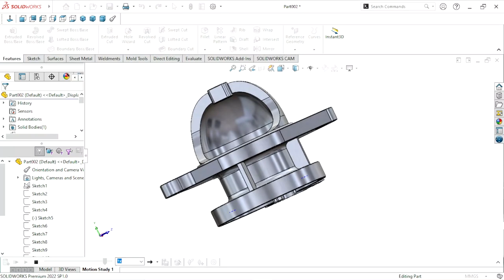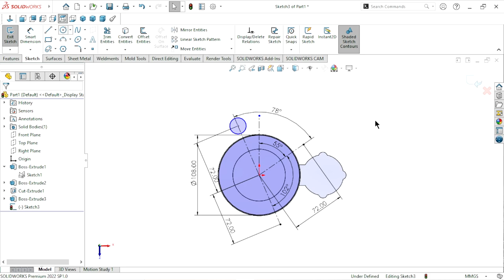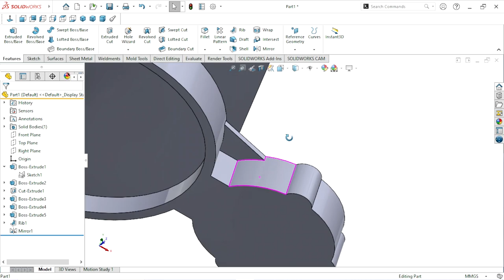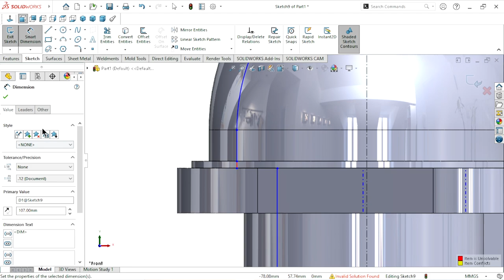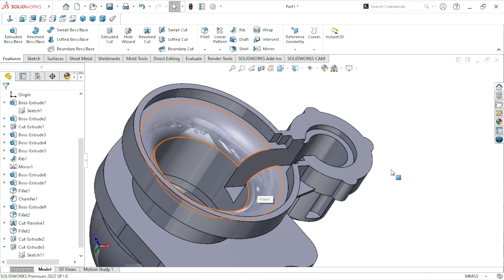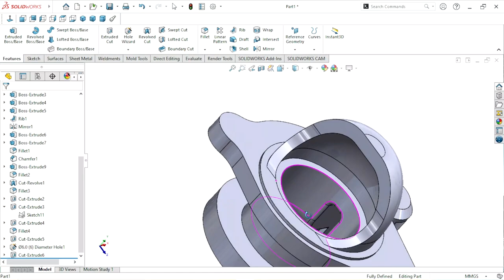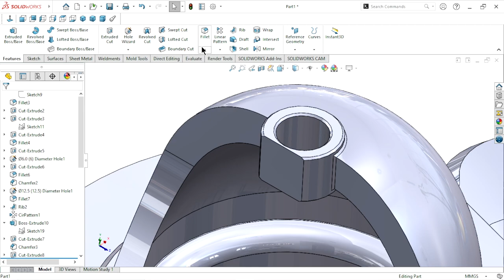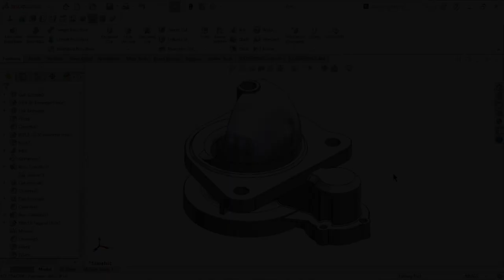Solidworks tutorial | Design of electric sell up housing | Exercise#13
In this tutorial we are sketch AutoStart vehicle sell up housing with the help of solidworks features. Some advance features us in this tutorial. I hope you like it.
Use features are given below :
Offset
Circular pattern
Hole wizard
Extrude boss
Revolve cut
Mirror
Asymmetric fillet
Fillet
Chamfer
Extrude cut
Rib
Appearance
Cosmetic thread
Use this gadget for create best design :
3D Connexion USB Space Mouse Compact
3D Connexion Wireless Space Mouse
3D Drawing Printing Pen with LCD Display
Solidworks Tutorial and Multimedia Cd
SOLIDWORKS Tutorial 3D Modeling
The Art of LEGO Design
Rotring 600 Mechanical Pencil
0.5mm Black Barrel Mechanical Pencil